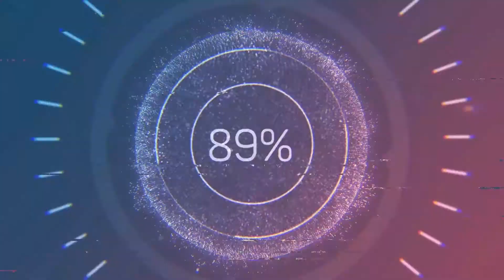*Short 4K drone video of areas around Dallas and North Texas*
Various aerial shots around the DFW Metroplex, as well as the North Texas area. Thank you for your support!